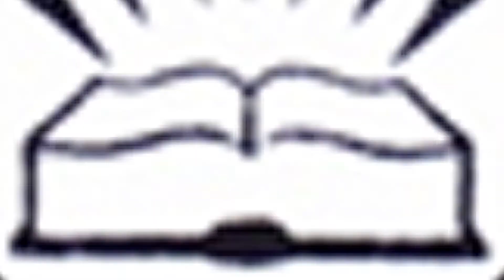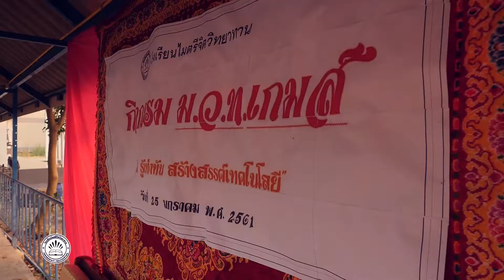กีฬาสี ร ร ไมตรีจิตวิทยาทาน